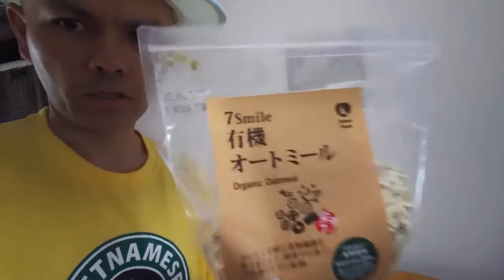Mingal de aveia.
axe turma.vai ai a primeira receita do kojaki(kojaki tambem e cultura! kkkk).espero que gostem obrigado.

                               ingredientes.
meia xicara de aveia
200 ml agua da boa.
uma pitada de sal
4 uvas pasas cortadinhas